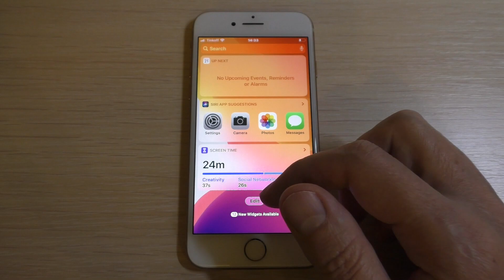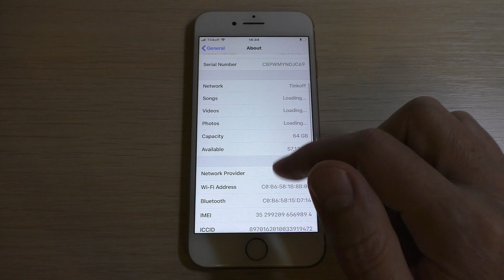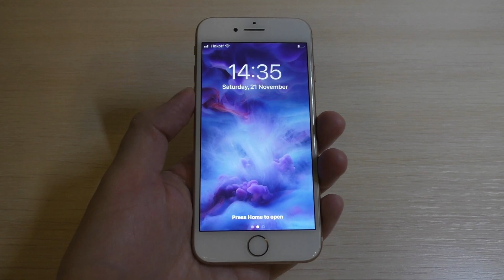iPhone 8 Rose Gold Incoming Call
Apple iPhone 8 Rose Gold Preset Dialer Incoming Call